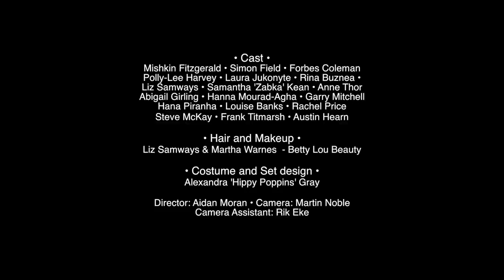Birdeatsbaby - Muscle Museum (Official Music Video)